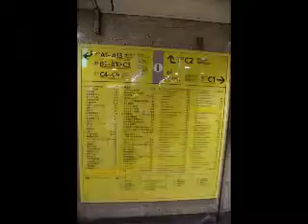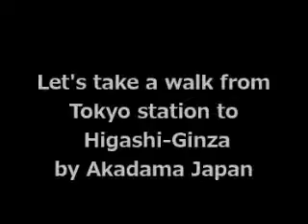Tokyo underpass, big panic!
Where am I ? Who am I? Even Japanese people get lost in underground mazes in Tokyo.